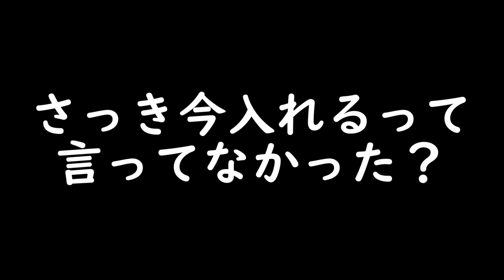釣り場で絶景ラーメン【ホーネット２５０】